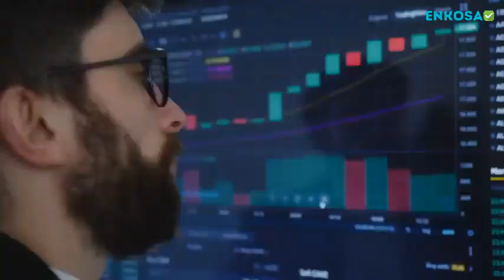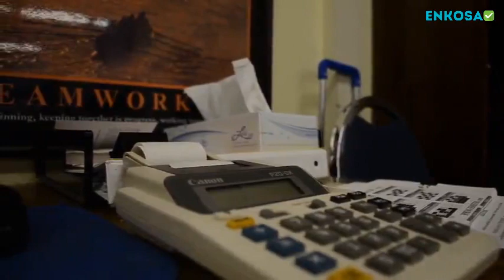Arti Mimpi Tumbuh Uban Benarkah Bisa Datangkan Keberuntungan